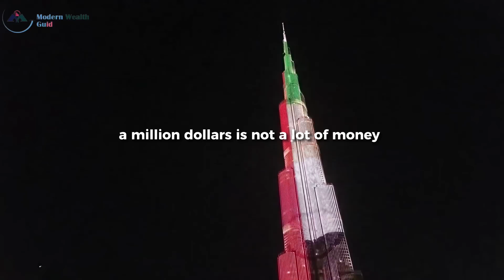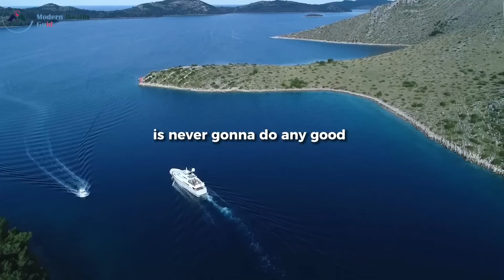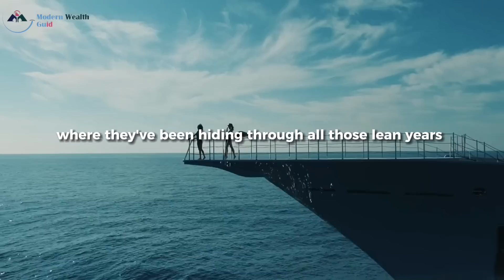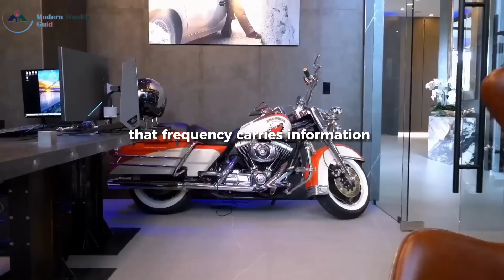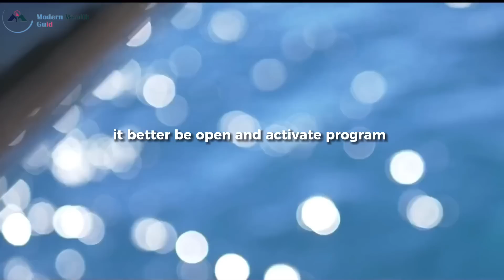Break Free from Mediocrity: The Key to Starting Your Self-Improvement Journey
I will share the keys to starting your self-improvement journey in this video. If you want to take your life and career to the next level, this is the video for you!

By following these key steps, you'll be on your way to breaking free from mediocrity and achieving success in all areas of your life. If you're ready to start your self-improvement journey, this video is for you!